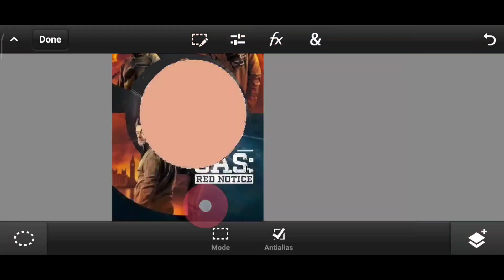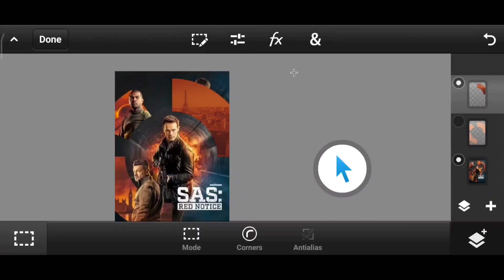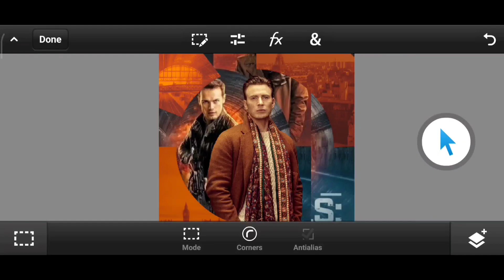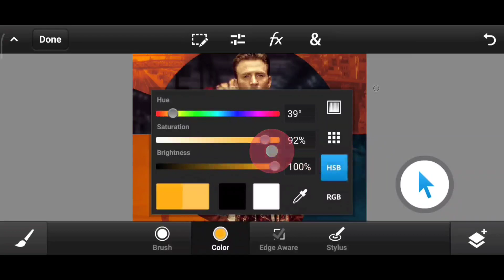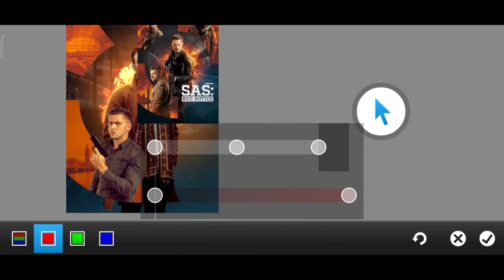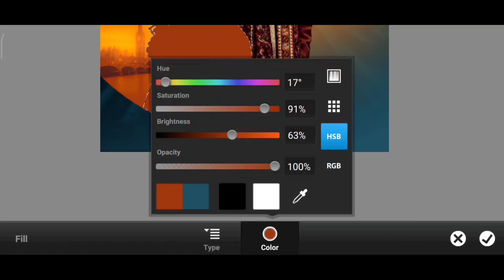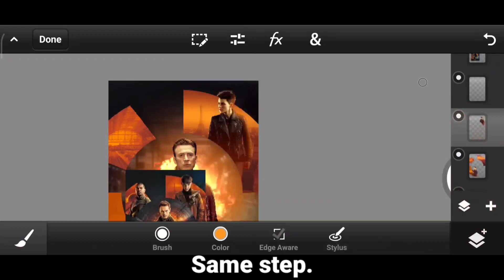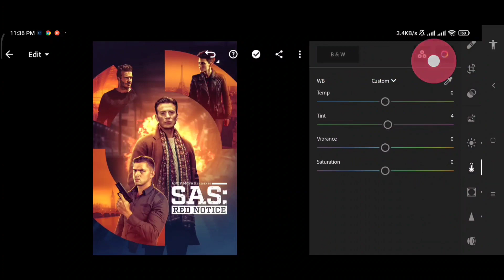Realistic Movie Poster Editing in Ps Touch | Mobile photo editing Tutorial | Fahim Editing.